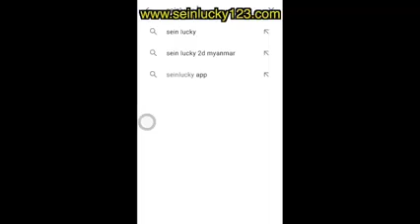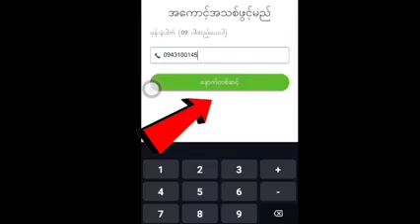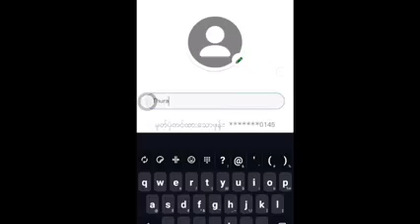Seinlucky မိတ်ဆက်ကုဒ် PA8919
ရန်ဖြစ်တိုင်း ပြတ်မှာလား

👉Sein Luckyမှာ
❤️2Dကိုဆ80 ပေးထားပြီး တစ်နေ့လေးကြိမ် ထိုးလိုရနေပြီနော်၊❤️3Dကိုဆ700၊သွပ်ပတ်လည်10ဆ ပေးထားပြီး ငွေတစ်ရာကျပ်က စထိုးလိုရတယ်နော်။
❤️ငါးပစ်ဂိမ်းကစားမလား၊
❤️ခြောက်ကောင်ဂျင်၊လေးကောင်ဂျင်ကို ငွေငါးရာကျပ်နဲ့ စကစားမလား၊
❤️Slot ဂိမ်းတွေကို ငွေနှစ်ရာကျပ်ကစကစားမလား
❤️ BTi မှာ ဘောလုံးလောင်းမလား
❤️ဂမ်းပေါင်း ၂၂၀ ကျော် တစ်နေရာထဲမှာကစားနိုင်ပြီး..
😍ကြိုက်နှစ်သက်ရာနဲ့ အတူ💵ငေပွားလိုရတယ်နော်။
မင်မင်ကတော့ ❤️King Maker❤️ မာ‌ ခြောက်ကောင်ဂျင်၊လေးကောင်ဂျင်နဲ့ငွေပွားကြည့်ဖို အကြံပေးမယ်နော်။
လက်ဖျား💵ငေသီးချင်ရင်တော့ Sein Lucky ဆော့ဝဲလ်ကိုအခုပဲ Down လိုက်တော့နော်။
Seinlucky အကောင့် ဖွင့်တိုင်း
မိတ်ဆက်ကုဒ် PA8919 ဖြည့်ပါ
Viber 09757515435